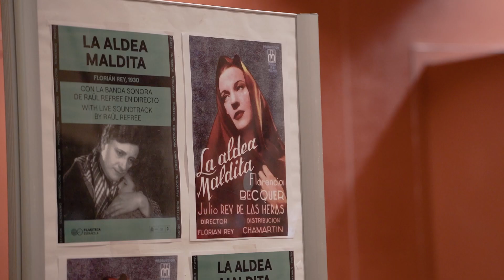67Seminci - Raül Refree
Entrevista a Raül Refree, compositor de La aldea maldita. Además, puso en directo la música durante su proyección.